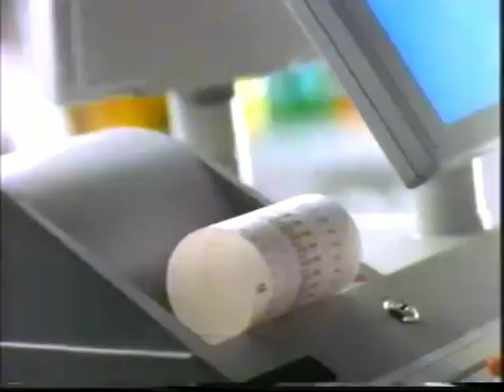Rejoice Rich "Check Out" 15s - Malaysia, 1998